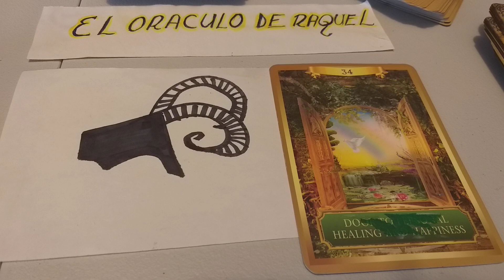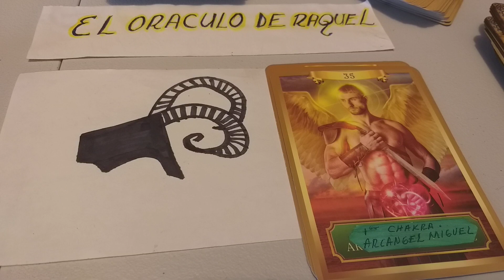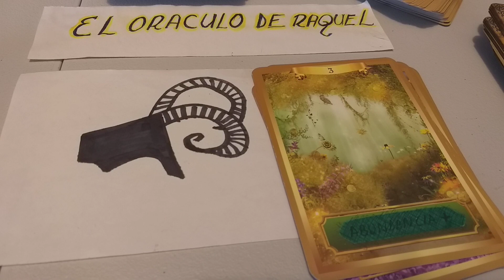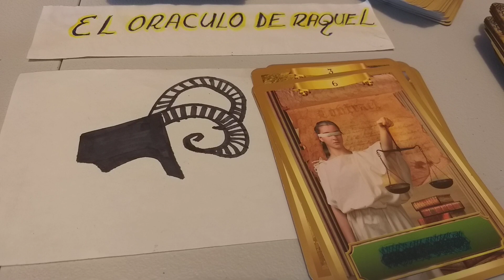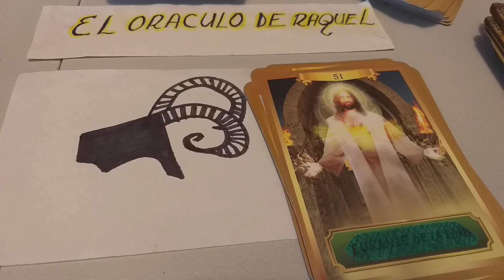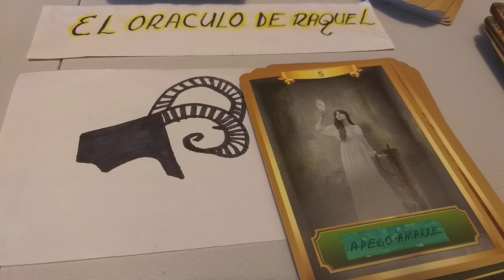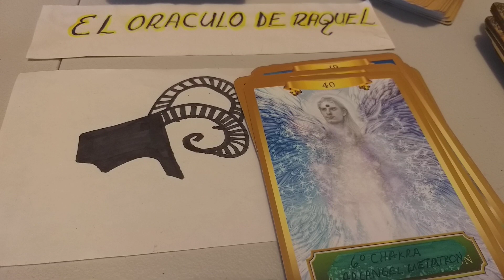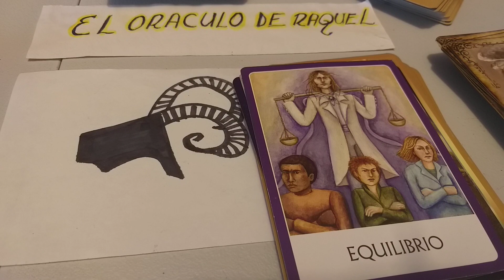FLUYES Y GANAS.👍💰TU DECIDES.ARIES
eloraculoderaquel
Bendicioned